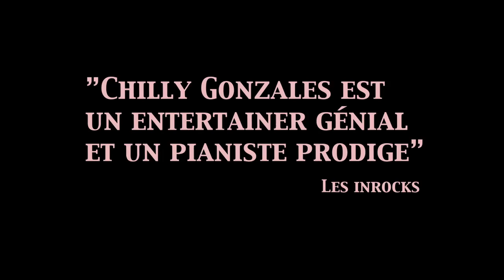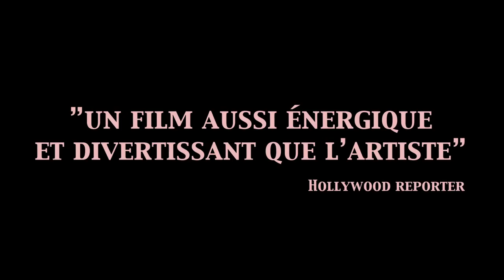Shut Up and Play the Piano (2018) - Trailer (French Subs)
Directed by : Philipp Jedicke

Chilly Gonzales est à la fois un compositeur distingué d'un Grammy, un pianiste virtuose et un showman. Navigant entre le rap, l'electro et le piano, il est devenu un artiste performer pop qui s'est invité dans le sérail du monde de la musique classique. Cet artiste excentrique inspire et multiplie les collaborations entre autres Feist, Jarvis Cocker, Peaches, Daft Punk et Drake. Le changement reste le seul élément constant de sa créativité et étonne à chaque fois le public par ses évolutions radicales. Shut Up and Play the Piano permet de suivre la carrière de Gonzales et nous plonge dans la dualité entre l'Homme et l'Artiste, où le doute et la mégalomanie sont les 2 faces de la même pièce.